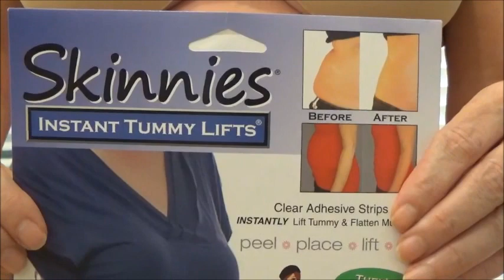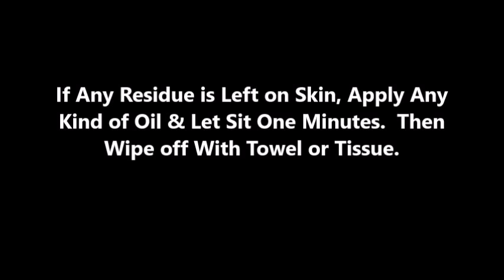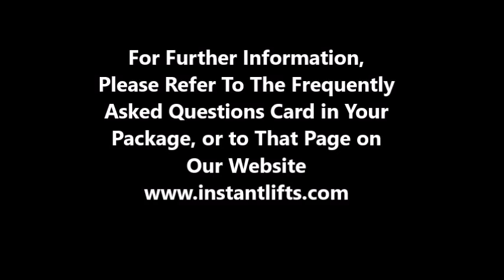Skinnies Instant Lifts How To Apply Tummy Lift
How to apply and remove Skinnies Instant Tummy Lift